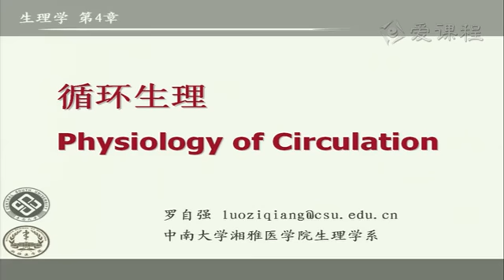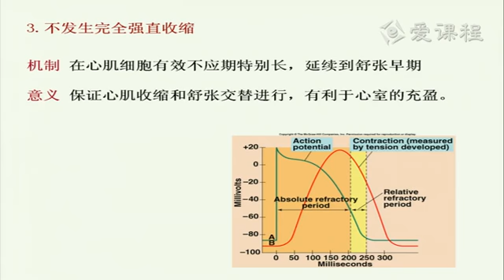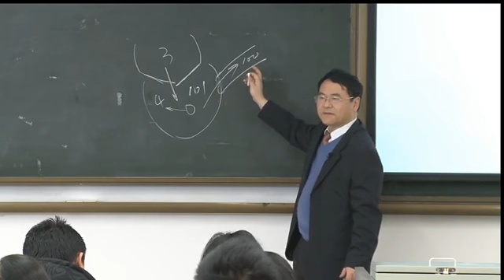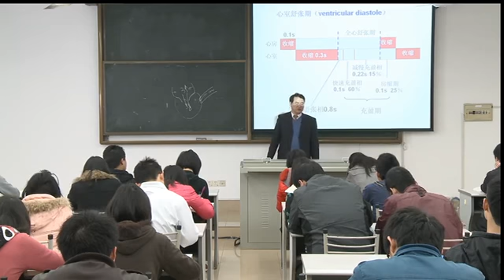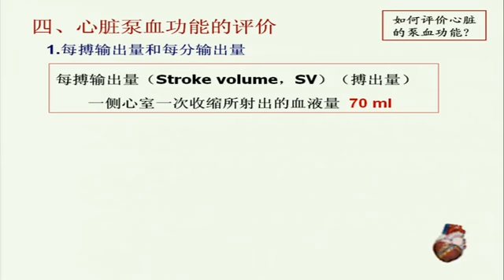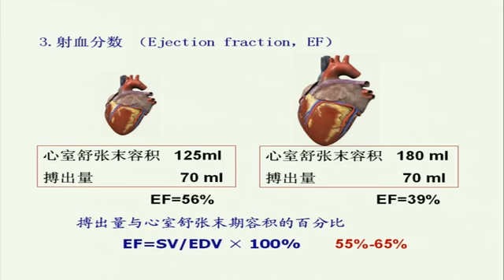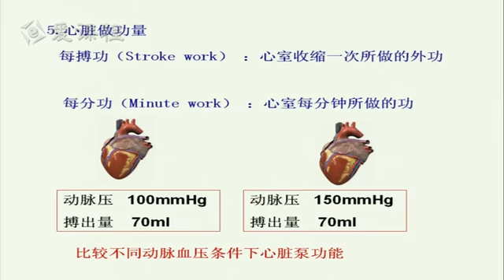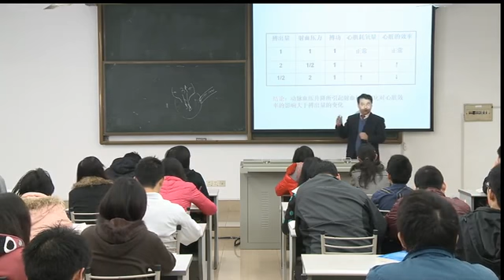16 教学录像 循环生理 心脏的泵血功能 mp4 湘雅医学院 生理学